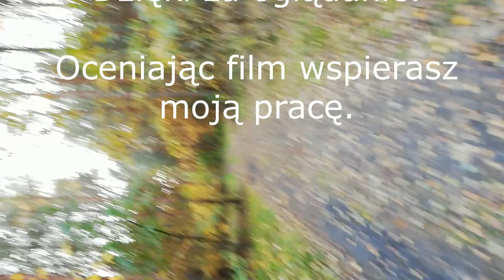Do or do not! | "Trening Jedi"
Pomyślałem, że lepiej poćwiczyć niż ciągle siedzieć na tyłku. Zmienić nawyki żywieniowe oraz całe nastawienie. Zapraszam do pierwszego takiego materiału na moim kanale.

muzyka:  Mr. Hat